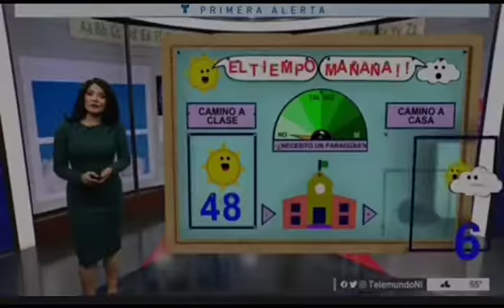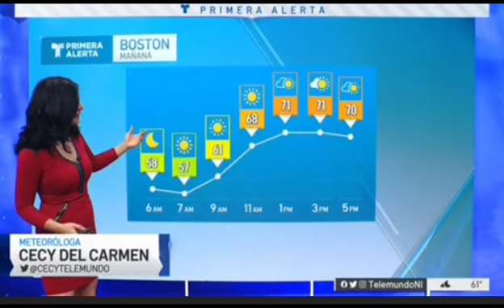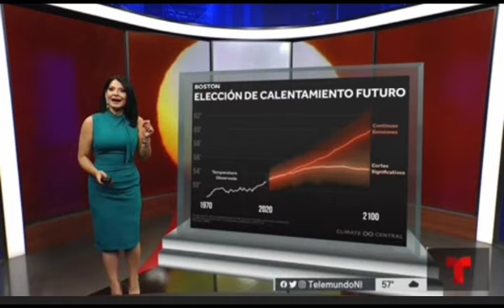Cecy and Carla